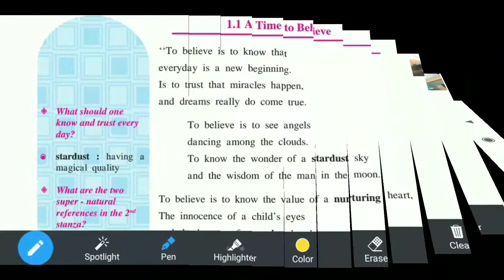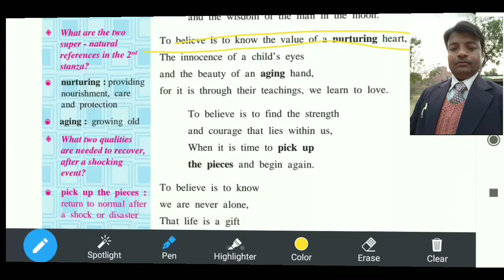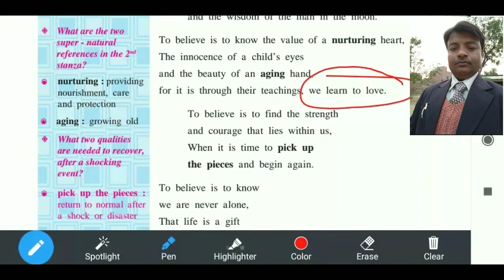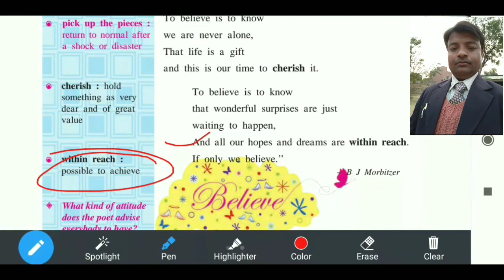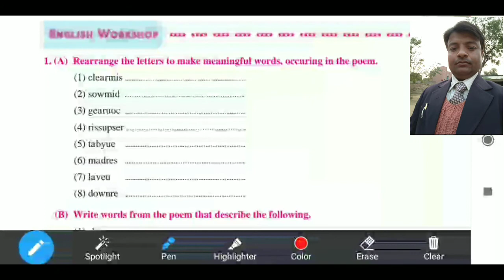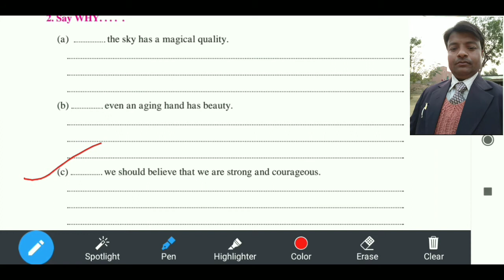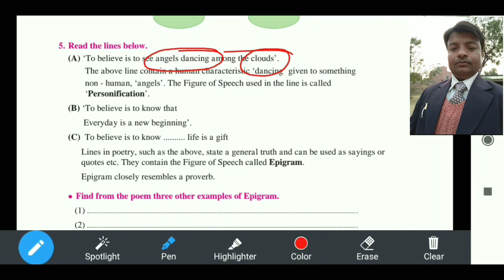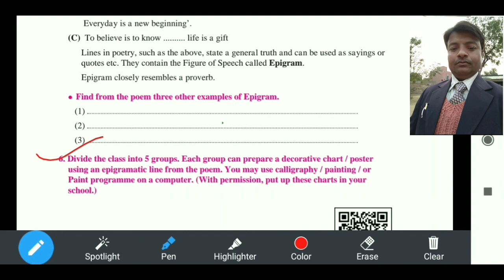ENGLISH LITERATURE# POETRY# A Time to Believe## B J Morbitzer#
- Government Textbook Explanation
- Grammar Lectures

One stop solution for all Your English Doubts .

 Take Care !
prof.satyaprakashmishra#
Atime to believe#
M J Morbitzer#